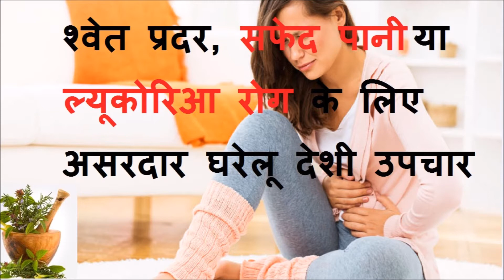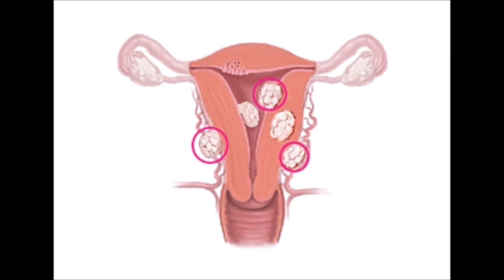श्वेत प्रदर, ल्यूकोरिया या सफ़ेद पानी के लिए आसान घरेलु उपचार | How to Get Rid of Leukorrhea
श्वेत प्रदर, ल्यूकोरिया या सफ़ेद पानी के लिए आसान घरेलु उपचार | How to Get Rid of Lukoria Naturally

सफेद पानी जिसको सफेद प्रदर भी कहा जाता है महिलाओं का कष्टदायक रोग है जिसमे महिला की योनि से सफेद तरल पदार्थ निकलता है और बहुत गन्दी बदबू आती है इस रोग से गृसित रोगिणी उदास और चिड़चिड़ी रहती है ऐसे में स्त्रियों के लिए ये प्रयोग रामबाण है
उपचार :-
1. रात को सोते समय चार चम्मच पीसी दाना मेथी सफेद एवं साफ भीगे हुए पतले कपड़े में बांधकर पोटली बनाकर योनि के अंदर रखकर सोएँ पोटली को साफ एवं मजबूत लम्बे धागे से बांधकर धागा बाहर निकलता हुआ रखे जिससे पोटली सरलरता से बाहर निकाली जा सके चार घंटे बाद या जब भी किसी प्रकार का कष्ट हो पोटली बाहर निकाल ले जब तक श्वेत प्रदर दूर न हो यह प्रयोग करते रहे इससे सफेद पानी आना बिलकुल बंद हो जायेगा
2. 5 चम्मच कुटी हुई दाना मेथी एक गिलास पानी में चार घंटे भिगोकर पानी छानकर योनि धोए
3. मेथी पाक या मेथी लड्डू खाने से श्वेत प्रदर से छुटकारा मिल जाता है शरीर हष्ट-पुष्ट बना रहता है तथा गर्भाशय की गंदगी बाहर निकलने में सहायता मिलती है
4. गर्भाशय कमजोर होने पर या योनि से सफेद पानी निकलने पर गुड 1 चम्मच व् मेथी का चूर्ण 1 चम्मच मिलाकर कुछ दिन तक खाये इससे सफेद पानी आना बिलकुल बंद हो जाएगा
विशेष :-
पीरियड्स के सभी प्रकार के कष्टों को खत्म करने के लिए मेथी सर्वोत्तम है चाहे मेथी की सब्जी खाये या मेथी चूर्ण की फंकी ले